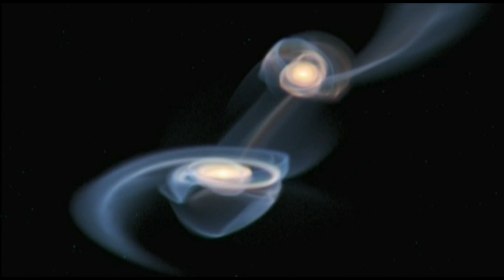COSMOS - THE UNIVERSE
edited by THE NORBERTCHEN